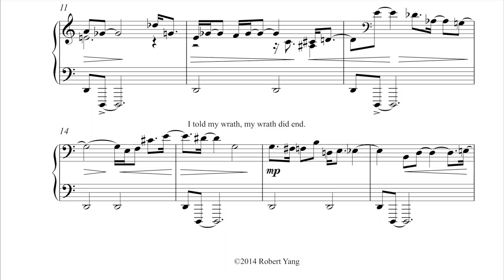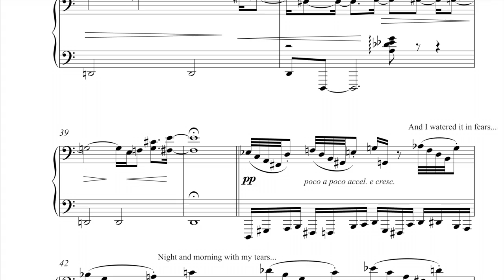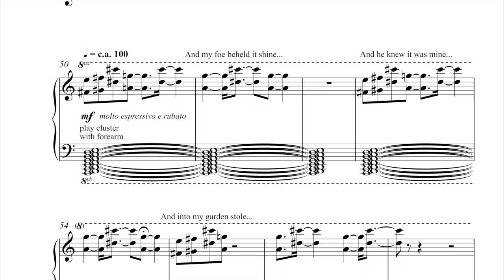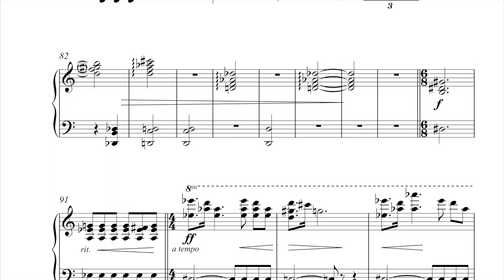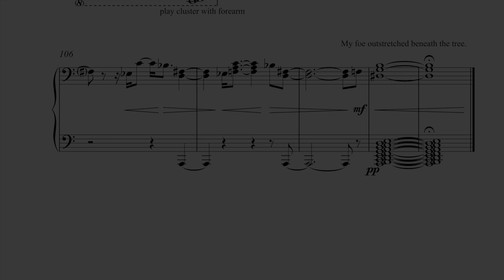A Poison Tree by Robert Yang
A piece of programmatic music based on the William Blake poem of the same name.

It premiered at 2015 MTAC State Convention and received 3rd Place in 2015 MTAC Composers Today State Contest.